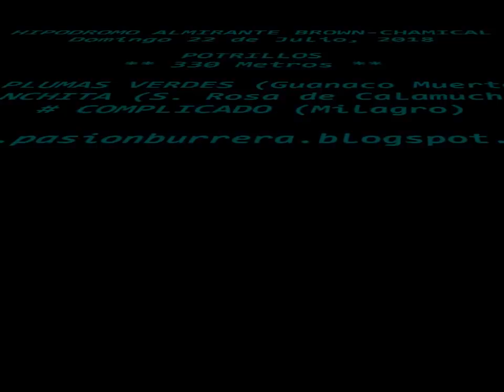Plumas Verdes, Chamical (22-07-18)